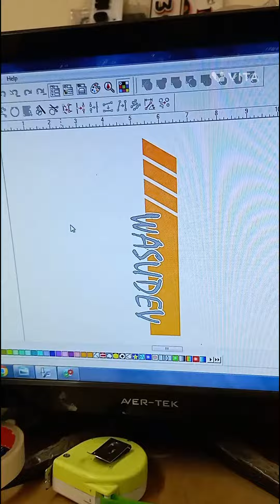Hero honda passion stikar modified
passion
passion plus
passion pro
passion xpro
passion 110
splendor
SPL
splendor+
splendor pro
hero honda
hero splendor
best splendor
my fast vlogs
best video
radium
global radium
farhan bhai
khatib farhan
Farhan khatib
best 👍
best video radium
radium stikar
baik patte
all baik batte